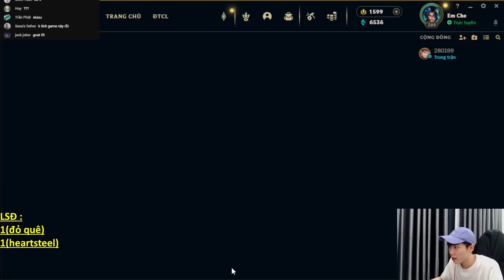Heartsteel tập 15 : Lại là khổng lồ hóa và cái hũ 1339 số | Em Chè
Heartsteel tập 14 : Lại là khổng lồ hóa và cái hũ 1339 số
Kênh YouTube chính thức của Em Chè ĐTCL

Lịch live cố định : 12 giờ trưa và 18 giờ tối mỗi ngày

Và VIDEO vào 16 giờ và 21 giờ mỗi ngày